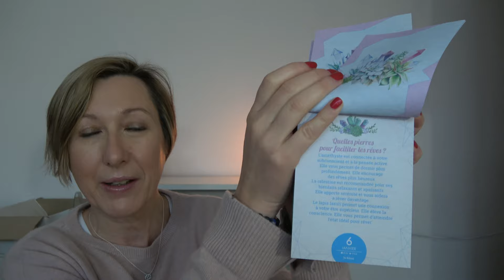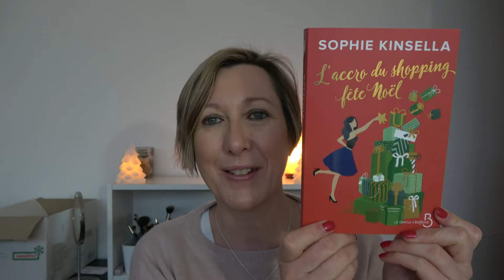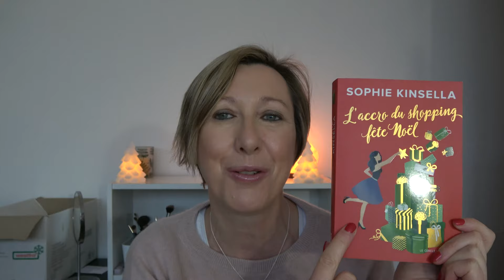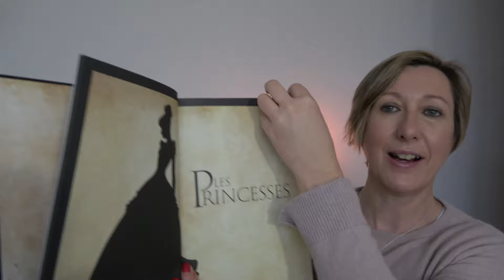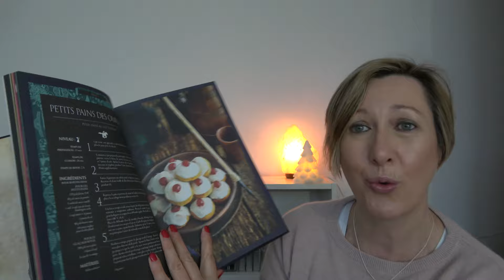Mes présents de Noël 2020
A LIRE
Ma boite à aquarelles n'est déjà plus dispo mais le kit de Marie est très bien
Mes liens de parrainage beauté/maison naturelle :
MONCORNER B  utiliser mon mail ch.net (@) orange.fr
GREENWEEZ : code 1NUOCLFX
soins/maquillage
DR PIERRE RICAUD (10€ offerts)